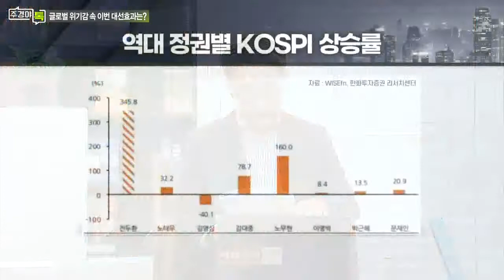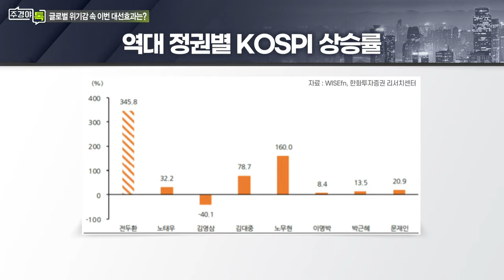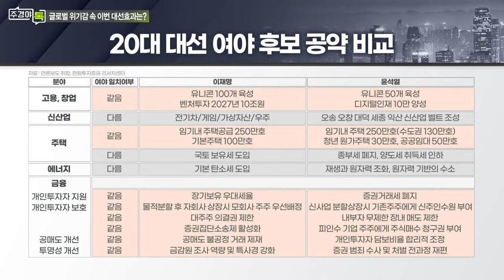'대선 D-2' 글로벌 위기감 속 이번 대선효과는?_이슈 TALK_주경야톡 32회 (20220307)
Q. 역대 정권의 코스피 등락률은?
Q. 여야 대선 후보 주요 공약은?